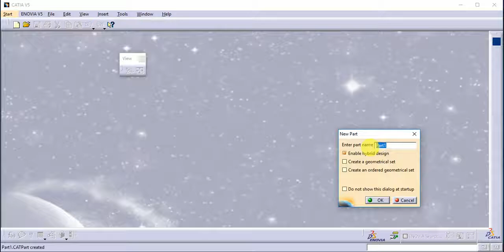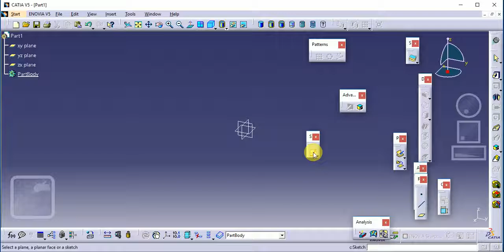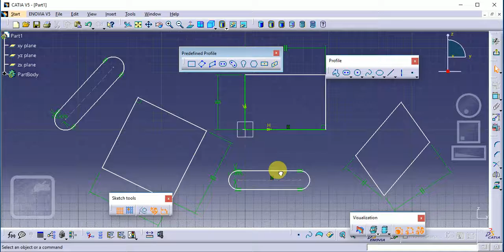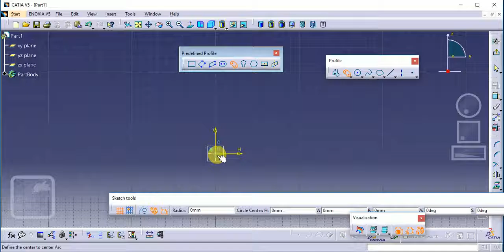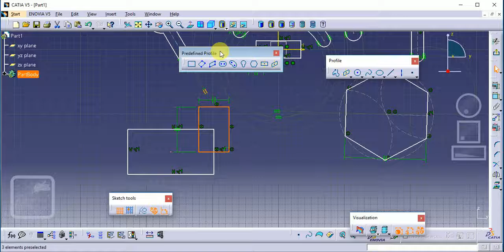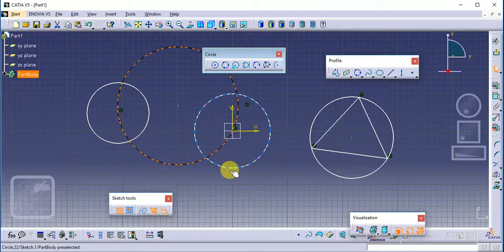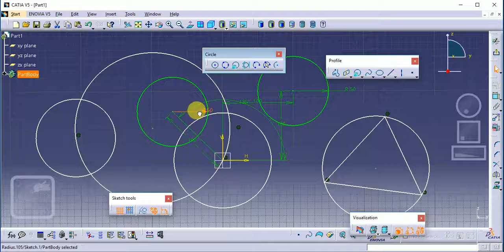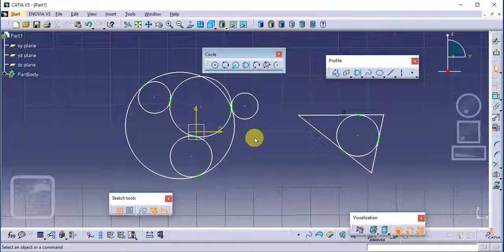Catia Sketch Basic tutorial part 1 for beginners || Catia V5